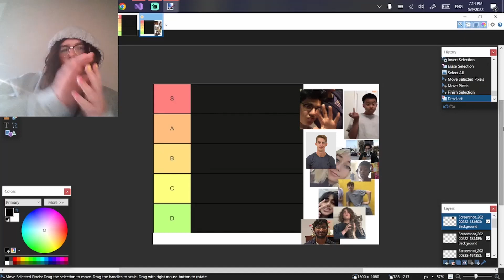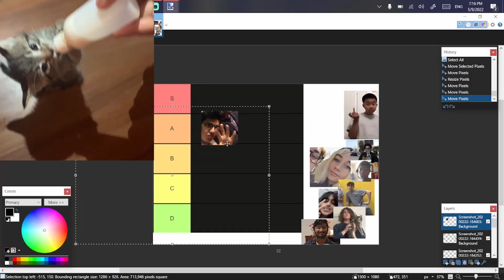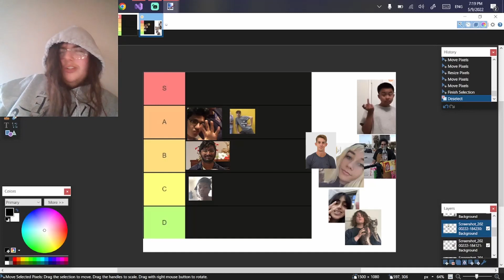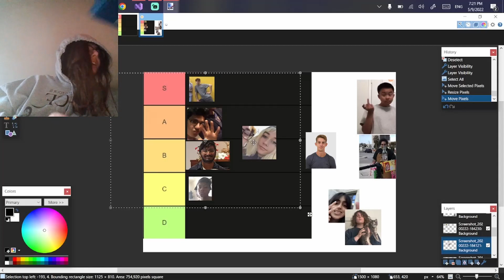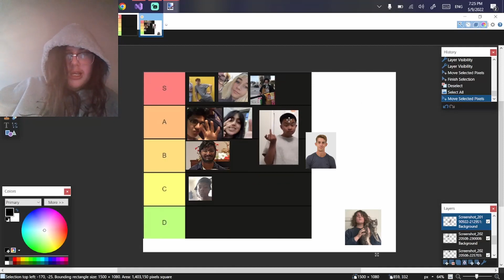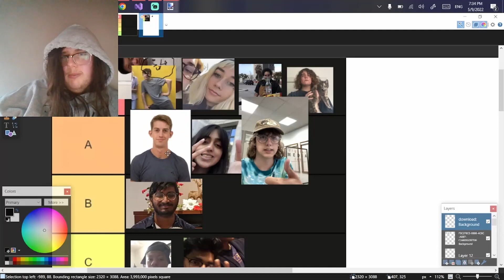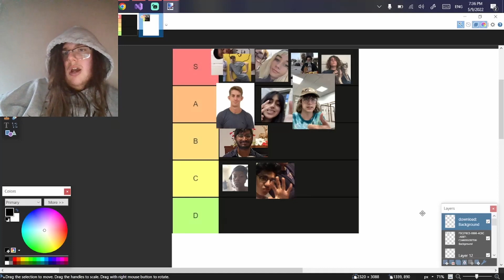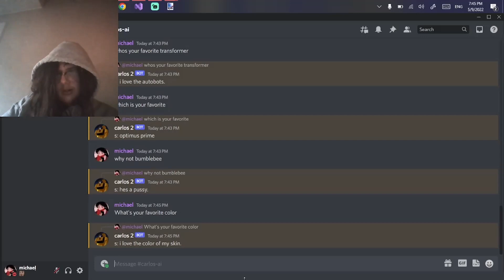michael's carloses tier list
PAVEMENT out January